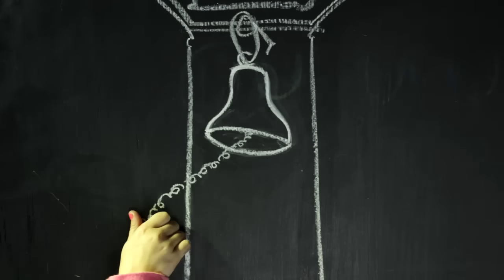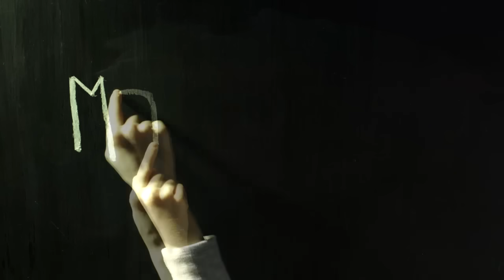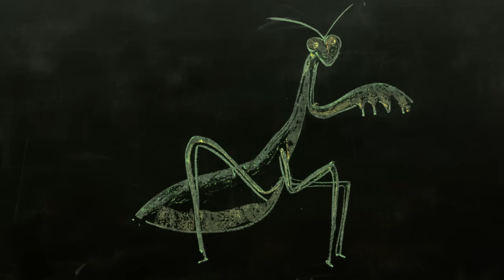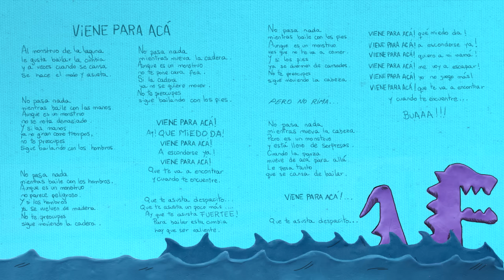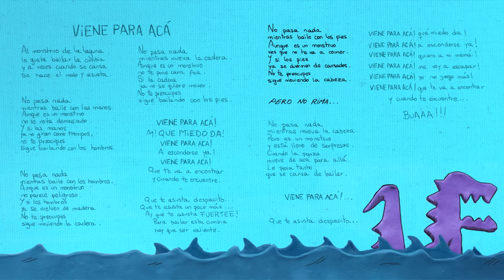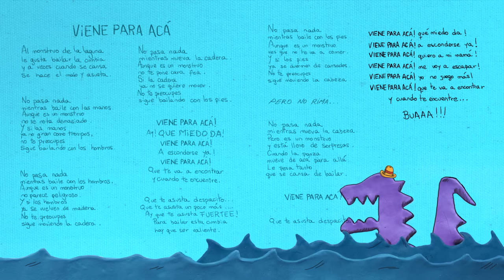CANTICUÉNTICOS - 35 minutos música infantil compilado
CANTICUÉNTICOS - Música para niños y familias sobre ritmos argentinos y latinoamericanos (Santa Fe - Argentina).

Incluye la Cumbia del monstruo de la laguna, el mamboretá, quiero para mí, santo remedio, bate con la cucharita, noni noni, nada en su lugar, .

Incluye la Cumbia del monstruo de la laguna, Quiero para mí, El mamboretá, Noni noni, Bate con la cucharita.

Con 9 años de trayectoria, la propuesta de CANTICUÉNTICOS es realizar un aporte al cancionero infantil, con composiciones propias sobre ritmos argentinos y latinoamericanos, con el deseo de vincular afectivamente a los chicos con su propio patrimonio cultural.

CANTICUÉNTICOS convoca a toda la familia para cantar, jugar y bailar a partir de una propuesta divertida y cuidada que gira en torno a ritmos argentinos y latinoamericanos.

El grupo recurre al juego, el humor, la poesía y la emoción, e invita a chicos y grandes a compartir un original recorrido por huaynos, chamarritas, chacareras, cumbias y chamamés.

Canticuénticos tiene editados tres CDs: "Canticuénticos embrujados", "Nada en su lugar" y "Algo que decirte".

"Canticuénticos en papel" es una serie de libros cuyo primer título es "El mamboretá", el segundo "Noni-noni" y el tercero "El monstruo de la laguna".